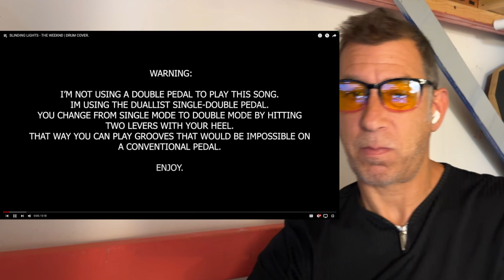Drum Coach Reacts: Dualist Pedal - EL ESTEPARIO SIBERIANO - "Blinding Lights" by The Weeknd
Hello everyone! Your continued support means the world. Your presence is greatly appreciated.

The Successful Drummer 🥁 is a YouTube channel dedicated to helping drummers (and all musicians) of all levels reach their full potential. Our videos provide tips, tricks, and techniques to help drummers improve their skills and take their playing to the next level. From beginner lessons to advanced techniques, our channel is the ultimate resource for anyone who wants to become a successful drummer. 🤘

✅ The Ultimate FREE Checklist for Deciding Whether to Take on a New Musical Project

✅ Take Your Music to the Next Level: The Benefits of Hiring a Music Producer

Meet Jason Gardner, a multi-talented individual who embodies the phrase "life is a journey, not a destination." With over 38 years of experience as a professional drummer, Jason has lived and breathed music, traveling the world and recording with artists of all musical styles. He honed his skills at the prestigious Berklee College of Music in Boston, where he deepened his musical expertise and learned from some of the best in the business.

Not content to be a drummer, Jason also wears many other hats. He's a skilled producer, working with bands and solo artists to help bring their musical visions to life. He's also a teacher, sharing his knowledge and passion for drumming with aspiring musicians. But that's just the beginning. Jason's diverse interests extend even further - he's a magician and escape artist, adding a touch of the mystical to his already impressive resume.

As if that weren't enough, Jason is also a certified life coach, using his many years of experience to help individuals, groups, and companies achieve their full potential. He's a proud father of two young boys and a true believer in the power of self-improvement. Jason Gardner is living proof that anything is possible with hard work, determination, and a little magic!